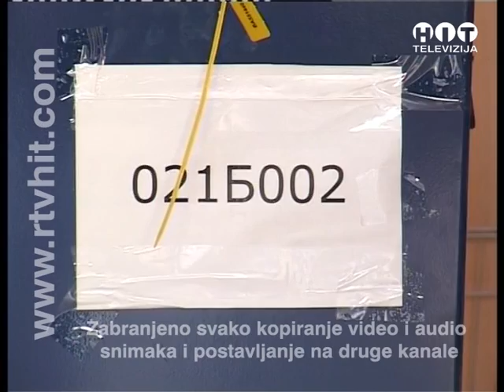OBJEKTIV Samac izborni rezultati RTV HIT